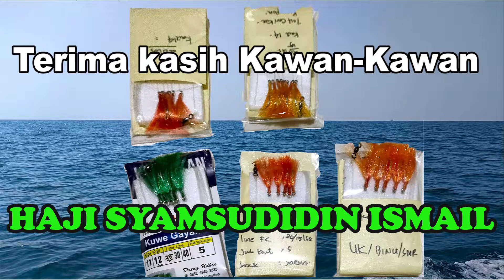UNBOXING PAKET KIRIMAN DARI KAWAN KAWAN ANGLER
Dapat kiriman dari kawan kawan angler, baik itu produsen atau penjual piranti pancing. Semoga paket yang kawan kawan berikan bisa saya segera amiskan.

Salam strike